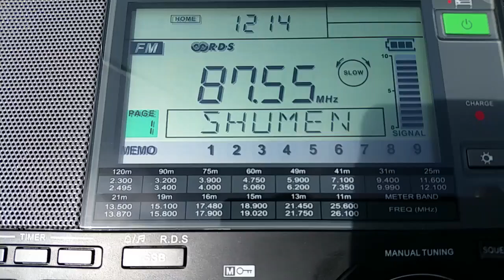Shumen BG ( in BV )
Vf. Postavarul (1800m)